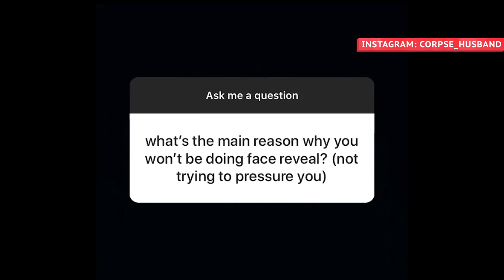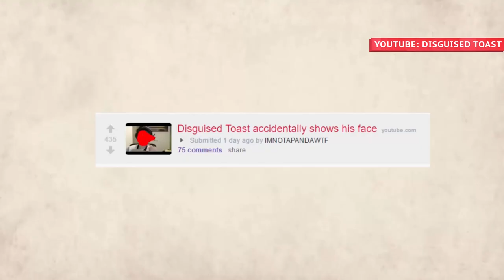Why These Streamers Won't Show Their Faces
Streaming platforms have become wildly popular recently, with content providers amassing millions of followers and droves of devoted fans. Platforms like YouTube and Twitch have brought gamers and gaming experts together and given a voice to those that worship at the altar of their console. However, when a streamer invites that much attention into their life, they can find the interest a bit daunting and intense. Thus, the faceless streamer was born. Famous streamers like Corpse Husband, Wadu and EternalEnvy have all chosen to go the faceless route, albeit for very different reasons. In this video, we’ll take a look at the popular faceless streamers and the reasons behind their desire for anonymity.

Agoraphobic | 0:00
What the Hek? | 1:14
I'm a Souls man | 2:13
What's Chap-ening? | 3:31
One flub too Manny | 4:31
What Dreams may come | 5:30
Immersion is everything | 6:42
Toasty! | 7:44
Memento Mori | 8:57
Gosus are like onions | 10:12